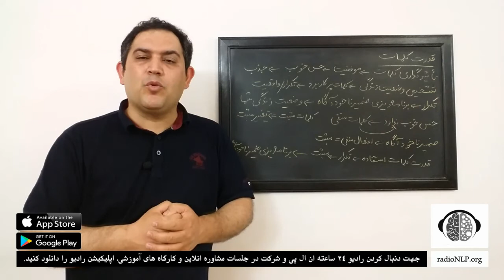قدرت کلام | تاثیر کلام | با کلماتتان معجزه کنید | قدرت کلمات | هیپنوتیزم کلامی | کلام هیپنوتیزمی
آیا می دانید قدرت کلمات شما می تواند معجزه کند ؟
اگر تا به حال از قدرت و تاثیر کلمات بر زندگی خود قافل بوده اید حتما این کلیپ را ببینید
جهت دسترسی به برنامه های بیشتر لطفا  اپلیکیشن رادیو را دانلود کنید

قدرت جادویی کلمات در زندگی,قدرت باور نکردنی استفاده از کلمه بهترین,قدرت باورنكردنى تلقين و تأثير آن بر زندگى شما,قدرت تلقین,موفقیت,۵ راز داشتن نفوذ کلام و قدرت تاثیر گذاری در حرف زدن,کلمات شما به واقعیت تبدیل می‌شوند,مثبت اندیشی,هیپنوتیزم اریکسونی,چگونه مخاطب خود راهیپنوتیزم کنیم؟,عبارات تاکیدی,جملات تاکیدی,کلمات تاکیدی,قدرت و تاثیر کلمات بر زندگی افراد,با کلماتتان معجزه کنید,چطور هر کسی را قانع کنم,چطور هر کسی را راضی کنم,هیپنوتیزم کلامی,کلام هیپنوتیزمی | قدرت کلام | تاثیر کلام | با کلماتتان معجزه کنید | قدرت کلمات | هیپنوتیزم کلامی | کلام هیپنوتیزمی